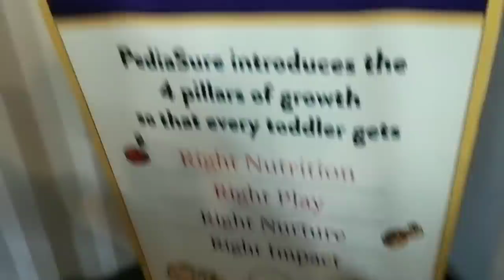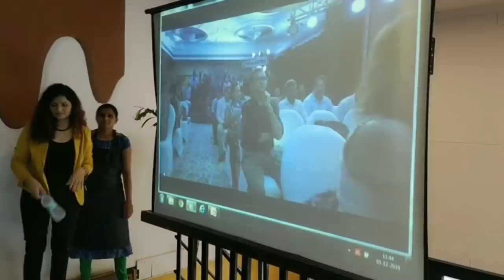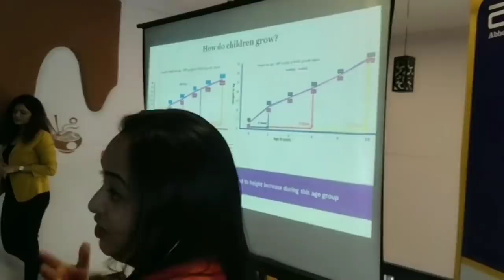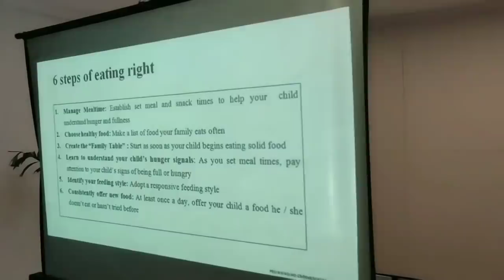మనం పిల్లల కోసం ఎంతో కష్టపడతాము కానీ 😑👩‍👦‍👦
Kala

I'm on Instagram as @saipriyacollections. Install the app to follow my photos and videos.

Music

👉  My Equipments
vegetable cutter

Vlogging tripod

Bedsheet Protector